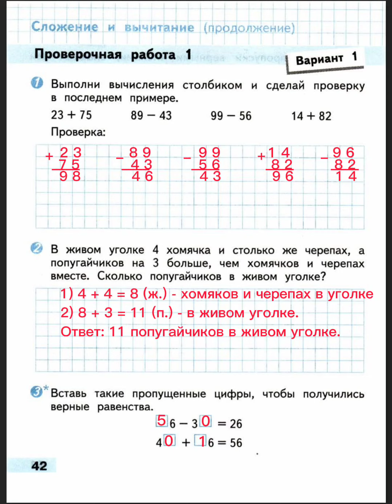Проверочные работы по математике 2 класс. стр.42, Волкова. ГДЗ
Смотрите мои видео в качестве HD 1080 , так будет видно четко все буквы и цифры.
Если есть ошибки и что-то непонятно пишите в комментариях.